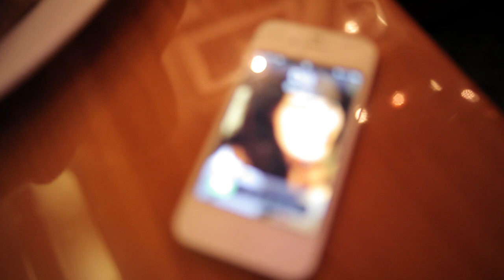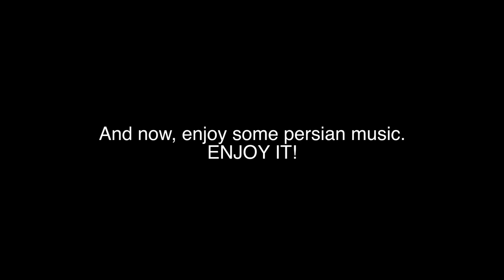Che Ajab: A Persian Class Film Project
What happens to the unfaithful idiots of the world? Probably something like this.